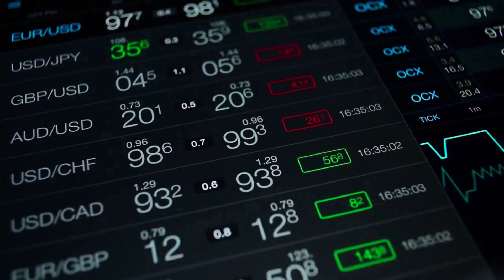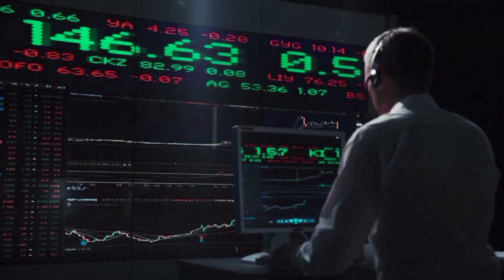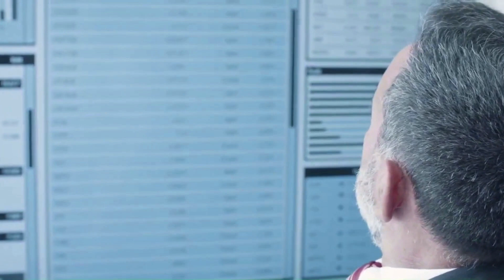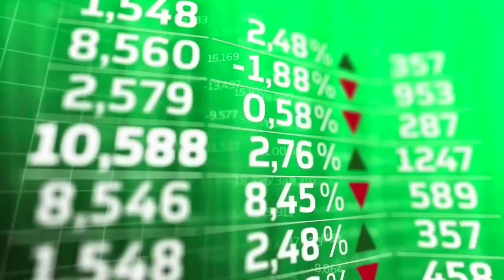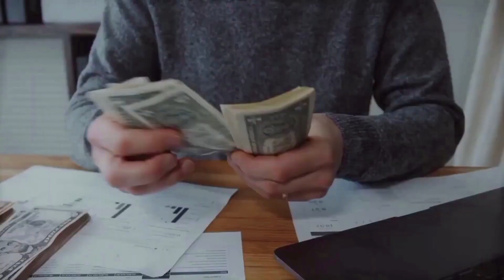LOOM NETWORK PRICE WILL +530% HERE'S WHY?! - LOOM PRICE PREDICTION 2023 & FORWARD